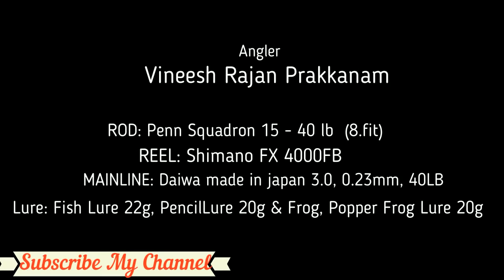കൂട്ടുകാരന്റെ വാഹ പിടുത്തം (Old Video) Snakehead catching in kerala River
Snakehead catching in kerala River . Using Pencil Lure , Fish Lure & Frog Lure